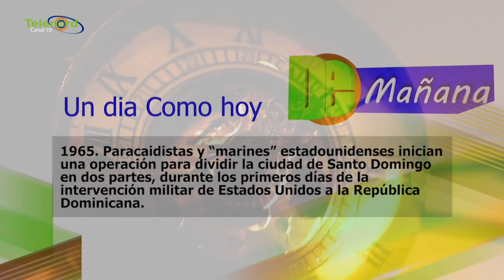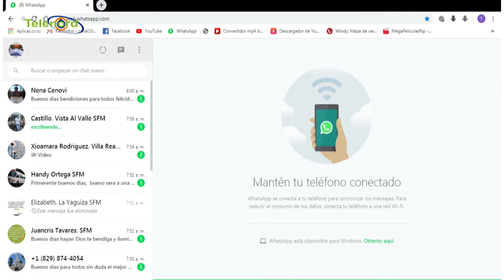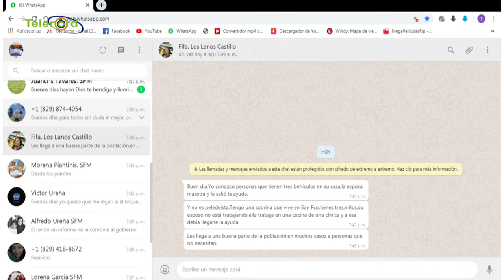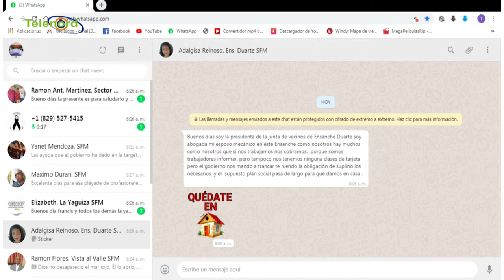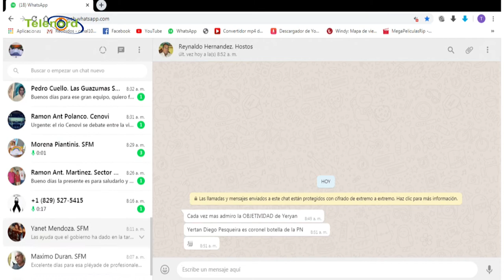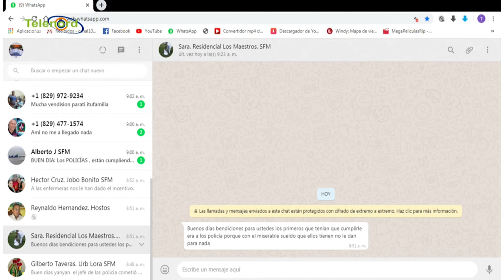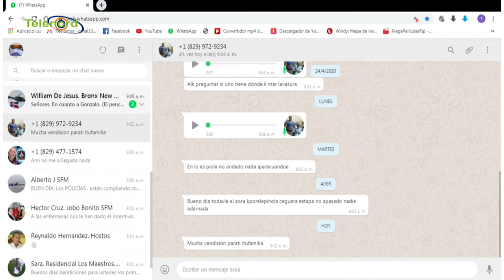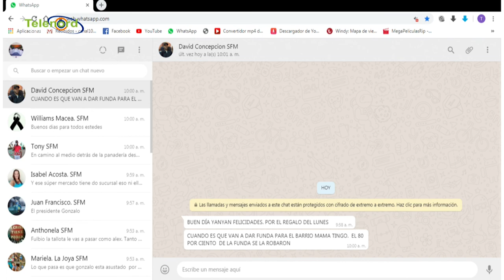De Mañana Jueves 30- 04- 2020